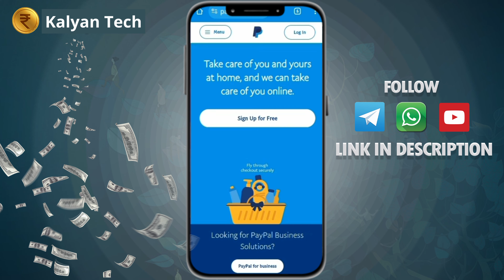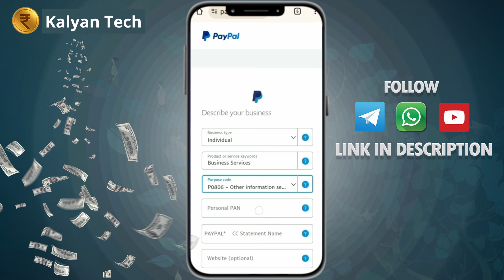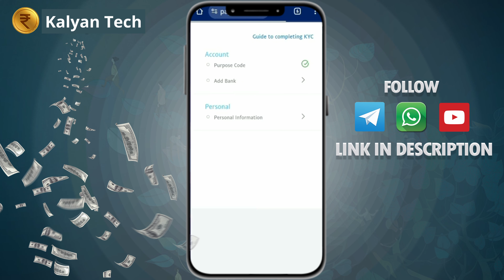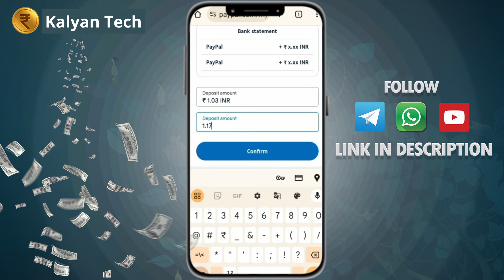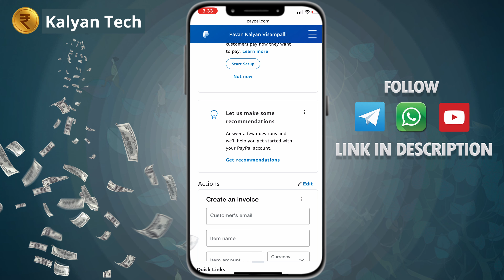How To Create Paypal Account In Telugu | How To Make PayPal Account